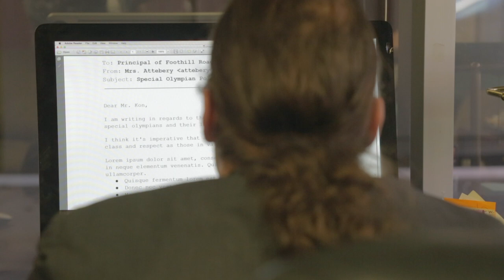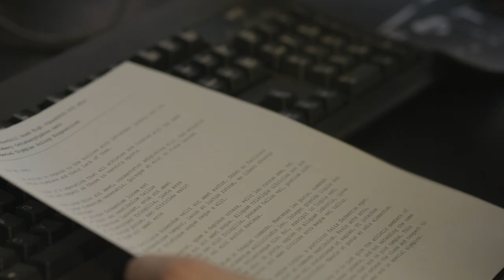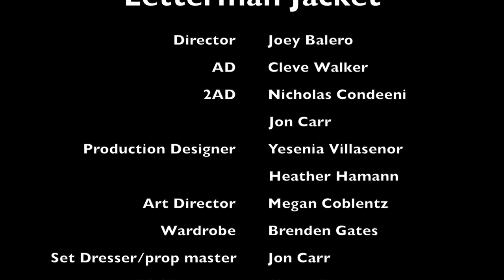Letterman Jacket (short)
A high school student is being bullied so he got a letterman jacket so he won't get bullied anymore.